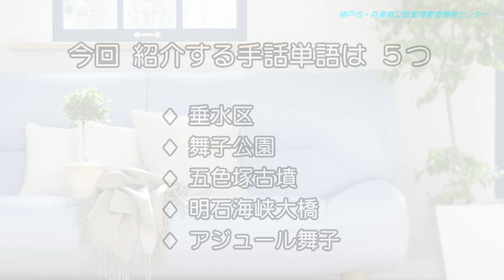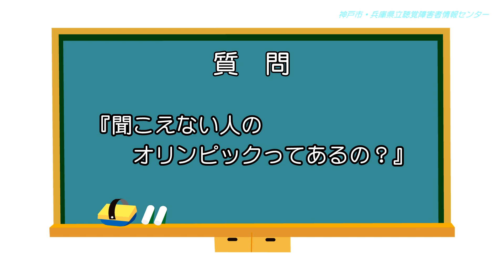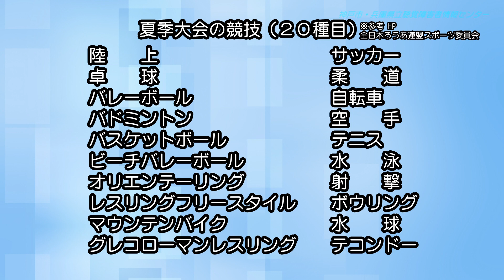手話を学べる動画 第６話 観光編（テーマ：垂水区）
垂水区に関する５つの手話単語と会話を紹介しています。
また、視聴者からの質問に対する回答をしています。